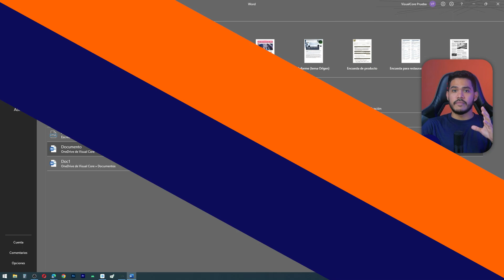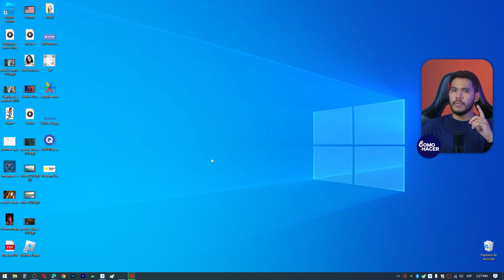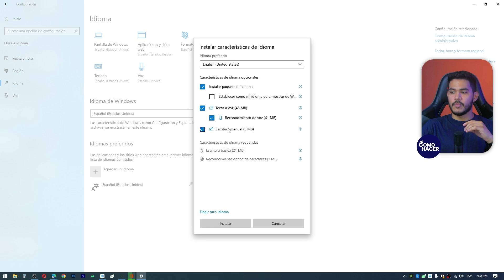Cómo Cambiar en Word DE INGLÉS A ESPAÑOL| 🌐 Cambia el Idioma en Word 🌐​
En este tutorial, te guiaremos a través del proceso esencial de cambiar el idioma en Microsoft Word de inglés a español. Entendemos lo importante que es personalizar tu experiencia de trabajo, y cambiar el idioma de tu procesador de textos puede ser fundamental. Acompáñanos mientras te mostramos paso a paso cómo realizar esta configuración en Word para mejorar tu eficiencia y comodidad.